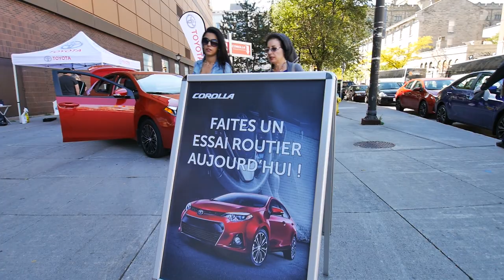2013 09 29 124929Shamisen